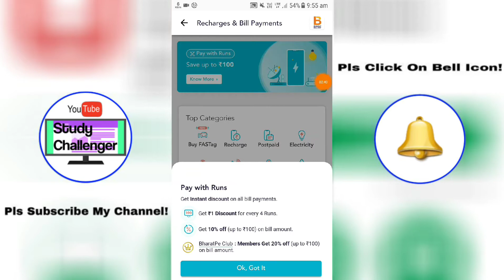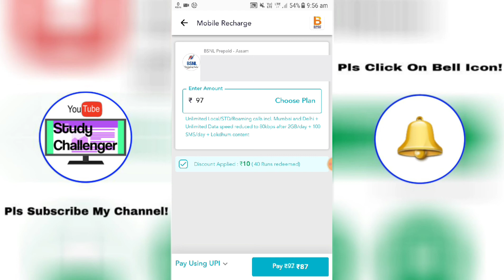Bharat Pe Mobile Recharge Offer of June,2021! Get 10% Off UpTo ₹100/- Cash Back!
🔔BharatPe App's Download Link⤵️